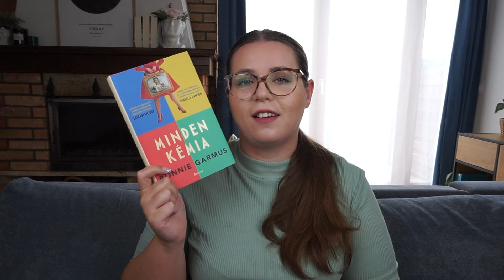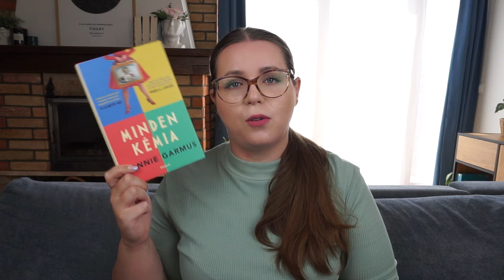Augusztusi tervek // 2024 TBR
Ezeket a könyveket tervezem olvasni augusztusban!